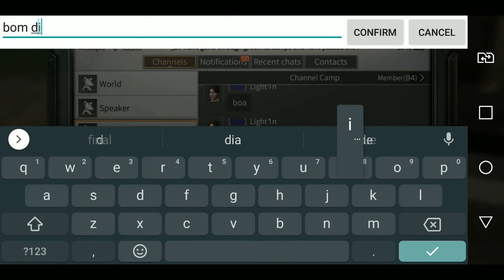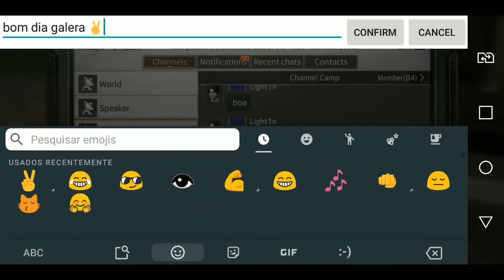●Life After GAMEPLAY #51 👁️ CAIXAS DE RECURSOS RAROS EM SAND CASTLE! POLYMER/FILM FABRIC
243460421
Grupo do Whats:

Nome do clã:  COLISEU

Tags! Ignore!